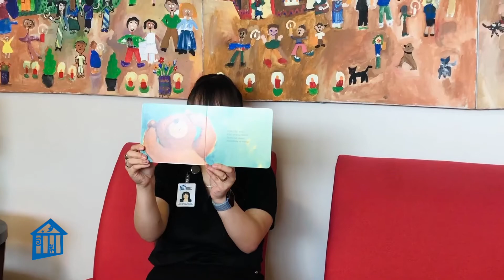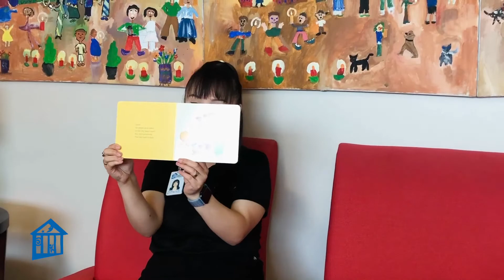Bears in a Band- Story Time (Virtual Learning)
Did you know bears could play an instrument? Follow along as Children's Museum Houston educator tells a story about a few little bears starting a new adventure with music in  "Bears in a Band" by Shirley Parenteau as part of our Virtual Learning Broadcast Schedule to bring the Museum to you and extend learning at home.